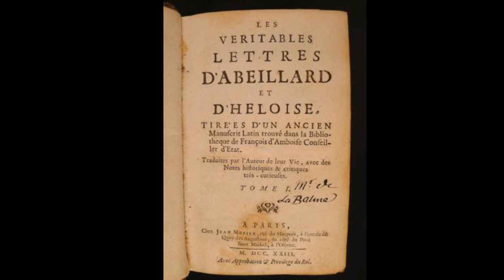ELOISA Y ABELARDO una história de París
breve história de Heloïsa y Abelardo, estos dos amantes franceses del siglo XII vivieron un romance similar al de Romeo y Julieta, sirviendo de inspiracón a la literatura francesa de los siguientes siglos.